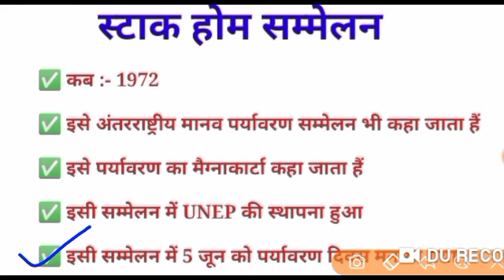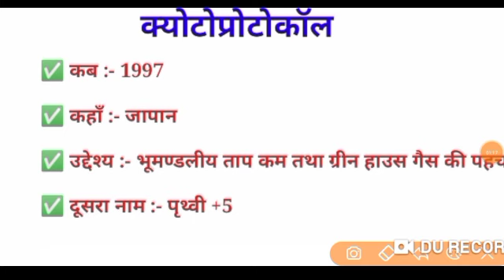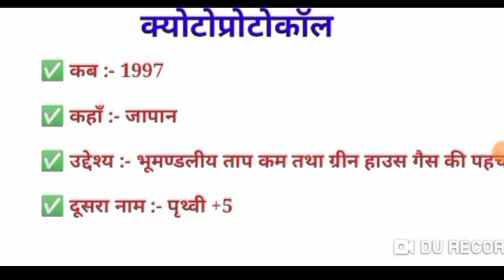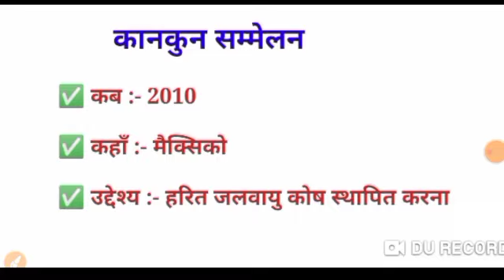प्रमुख पर्यावरण सम्मेलन, environment summit, paryavaran sammelan,Statick Gk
👉स्टाक होम सम्मेलन

👉हेलसिंकी सम्मेलन

👉वियना सम्मेलन

👉मॉन्ट्रियल प्रोटोकाल

👉रियो जेनेरियो सम्मेलन

👉पृथ्वी सम्मेलन

👉जोहान्सबर्ग सम्मेलन

👉नसुआदुआ सम्मेलन

👉कोपेनहेगन सम्मेलन

👉कानकुन सम्मेलन